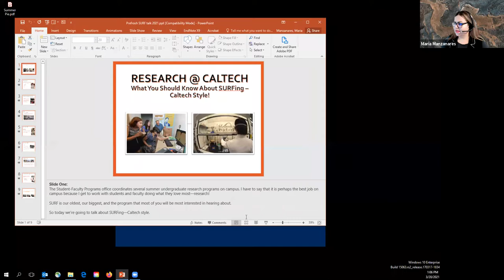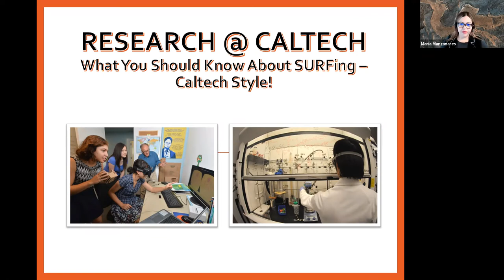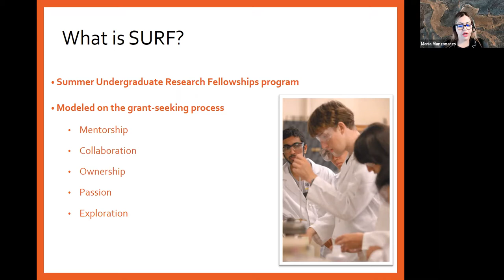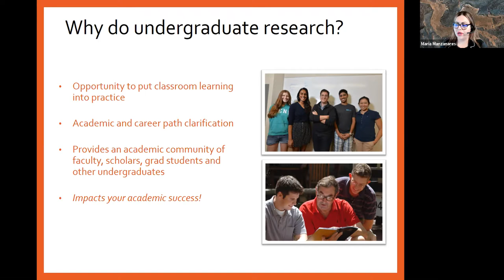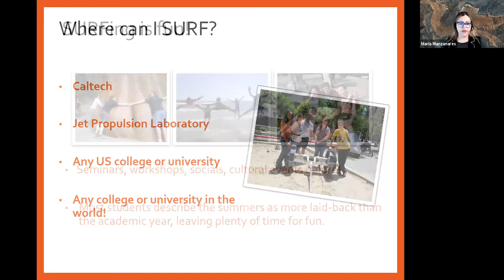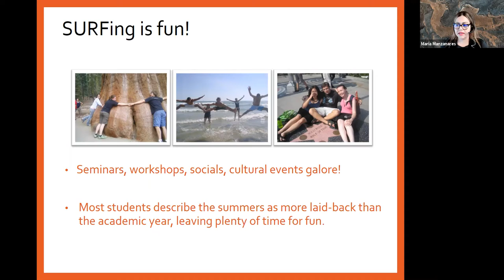PFEx 2021: Sharing our SURF Experiences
Caltech students share their experiences SURFing!